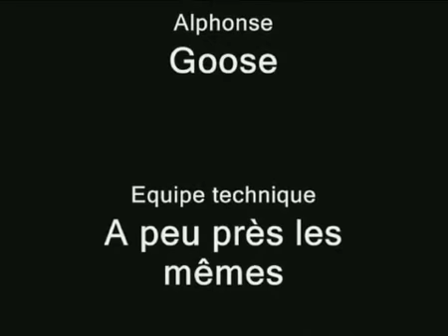Apprenez à être... Joueur de tennis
Grâce à nos conseils de pro, devenez le roi de la raquette !